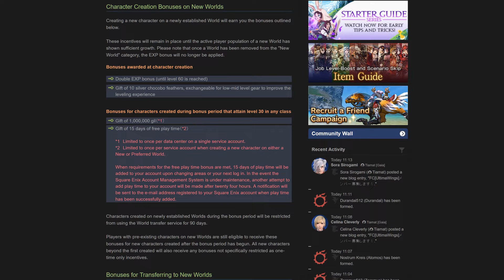How To Get 15 Days Play Time and 1 Million Gil in 3 Hours (Playing FFXIV)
Crazy, that I didn't know about this for over than 5 years xD

You can get Final Fantasy XIV here:
• FFXIV: Endwalker
• Complete Edition (30 days included)
• 60 days Subscription card

ENDWALKER, SHADOWBRINGERS, STORMBLOOD, HEAVENSWARD, and A REALM REBORN are registered trademarks or trademarks of Square Enix Co., Ltd.
Credits for moon textures: NASA's Scientific Visualization Studio